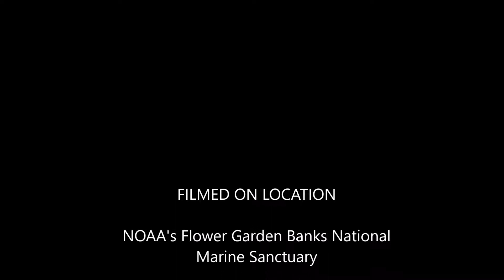Flower Gardens, August 2017 with CHUM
Music Credit -